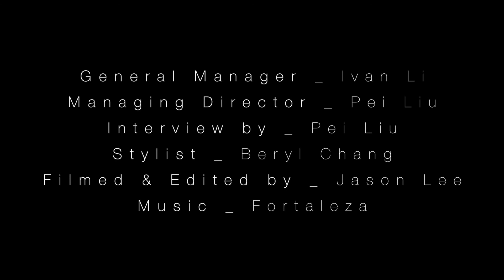【Style Master】特別專訪｜〖工作上的哥兒們〗 鳳小岳 vs 郭元益副總 郭建偉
郭元益傳承到第五代，152年悠久歷史，印象中的傳統糕餅老品牌，找來混血兒鳳小岳當品牌的首位代言人，快來看看鳳小岳及郭元益副總郭建偉，如何攜手打破框架激盪出新世代火花！

Style Master Facebook: goo.gl/o9zjvc
Style Master Instagram: @stylemastermag